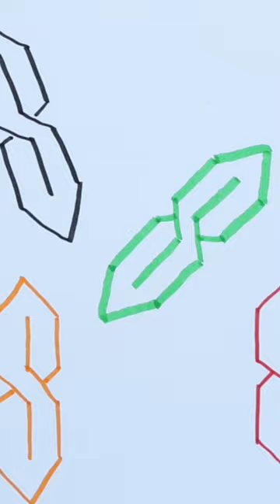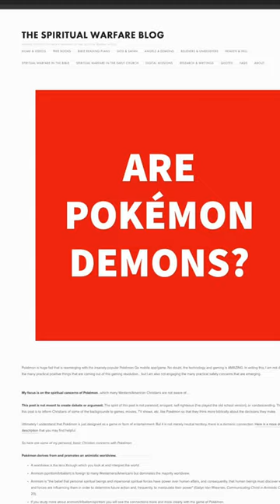¿De donde aprendimos a soplar cartuchos? 🎮 /nanoRoja